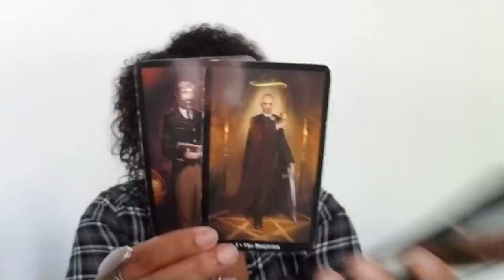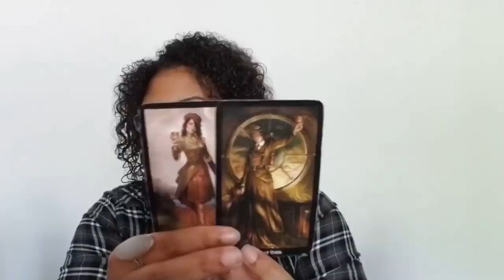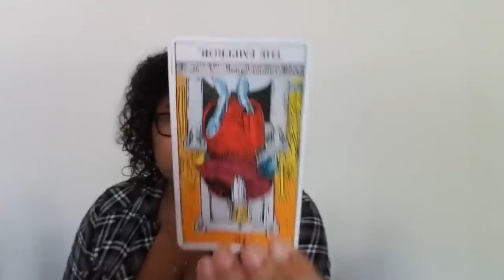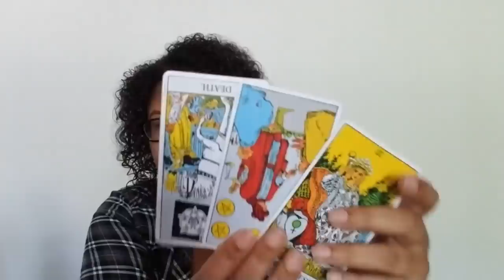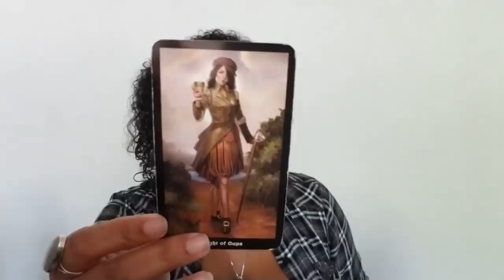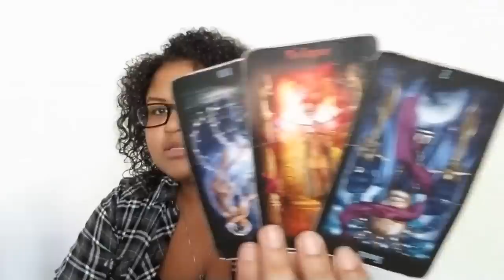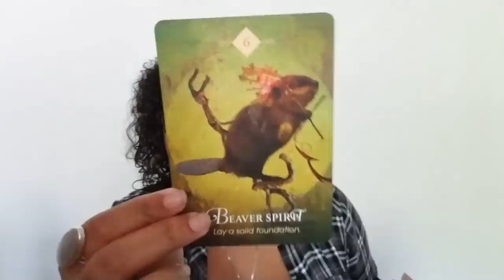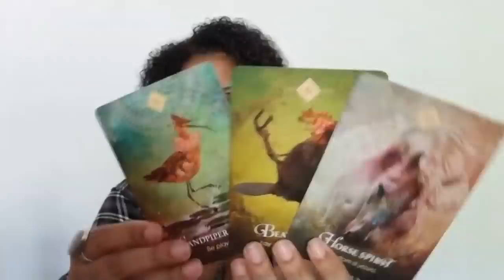Cancer: This Might Be Uncomfortable, But Its Leading You To Freedom And Happiness (July 1st - 11th)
Cancer: Weekly Love Reading (July 1st - 11th)